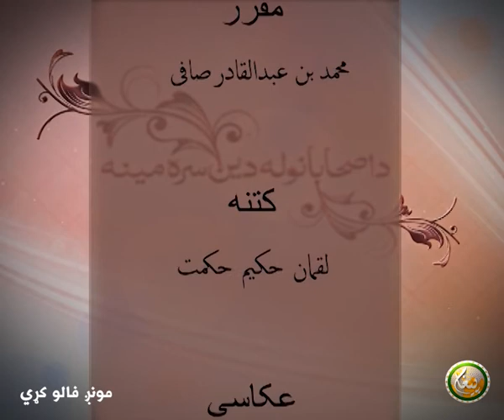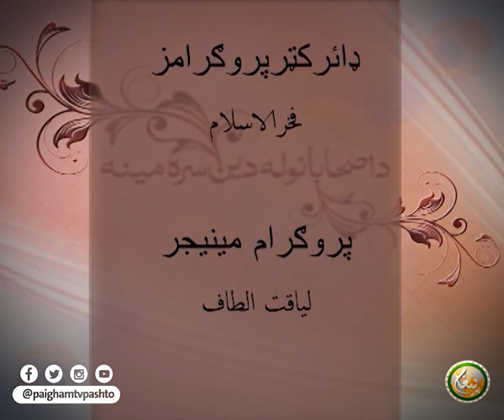| EP 09 | داصحابانو له دين سره مينه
Sahaba ki Deen se Mohabbat || داصحابانو له دين سره مينه

( 09 ) برخه

مقرر : محمد بن عبدالقادر صافی

ــــــــــــــــــــــ
زمونږ ويب پاڼه || ⇘
ــــــــــــــــــــــ
زمونږ د فېسبوک پاڼه || ⇘
ـــــــــــــــــــــ
زمونږ د یوټیوب چېنل || ⇘
ــــــــــــــــــــ
زمونږ ټویټر || ⇘
ـــــــــــــــــــ
زمونږ انسټاګرام || ⇘
ـــــــــــــــــــ
زمونږ د ټيلګرام ګروپ || ⇘
ـــــــــــــــــــ
زمونږ واټس اپ || ⇘